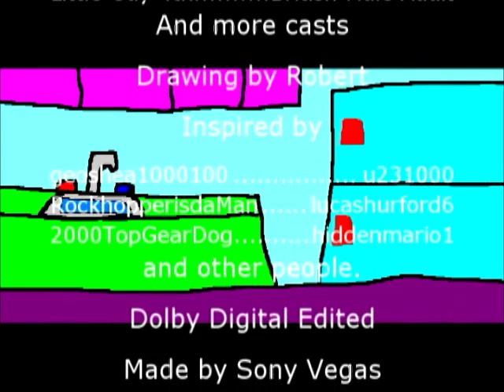Greeny Phatom - Vase Breaker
Greeny Phatom - Vase Breaker (1997) Full Episode.